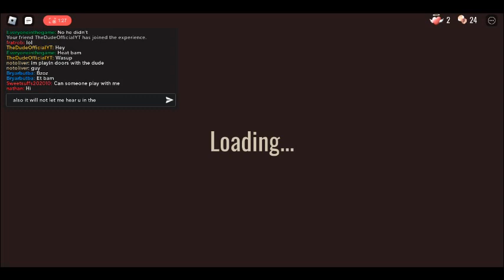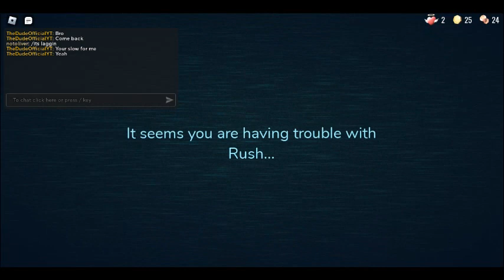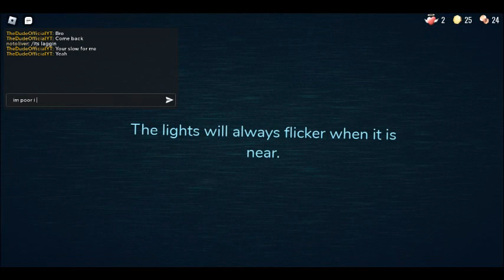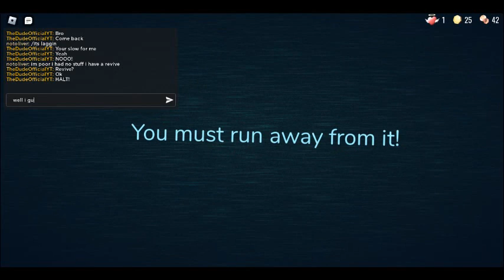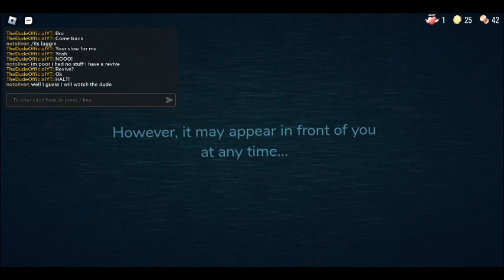oliver plays doors with the dude